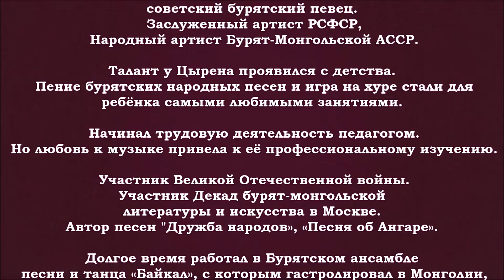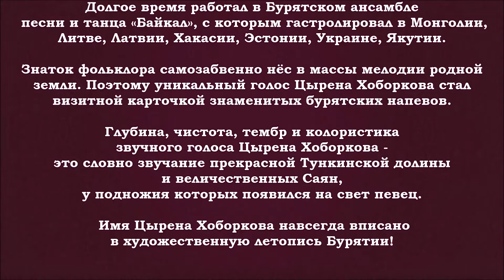"Тункинский ёхор" поёт Цырен Хоборков.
Цырен Лобсанович Хоборков (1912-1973) ―  советский бурятский певец. Заслуженный артист РСФСР,
 Народный артист Бурят-Монгольской АССР.  Талант у Цырена проявился с детства.   Пение бурятских народных песен и игра на хуре стали для  ребёнка самыми любимыми занятиями.
 Начинал трудовую деятельность педагогом.
 Но любовь к музыке привела к её профессиональному изучению.
 Участник Великой Отечественной войны.
Участник Декад бурят-монгольской
литературы и искусства в Москве.
Автор песен "Дружба народов», «Песня об Ангаре».
Долгое время работал в Бурятском ансамбле
 песни и танца «Байкал», с которым гастролировал в Монголии,
Литве, Латвии, Хакасии, Эстонии, Украине, Якутии.
Знаток фольклора самозабвенно нёс в массы мелодии родной
земли. Поэтому уникальный голос Цырена Хоборкова стал
визитной карточкой знаменитых бурятских напевов.
Глубина, чистота, тембр и колористика
звучного голоса Цырена Хоборкова -
это словно звучание прекрасной Тункинской долины
и величественных Саян,
у подножия которых появился на свет певец.
 Имя Цырена Хоборкова навсегда вписано
в художественную летопись Бурятии!
 Автор фильма - Варанкина Е.В.
Видеогалерея "В мире прекрасного".
2021 г.